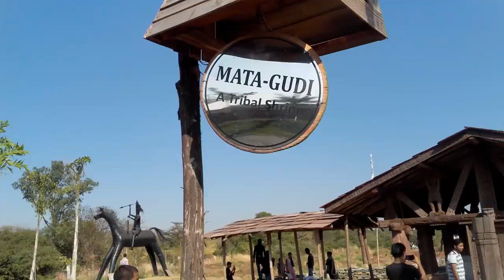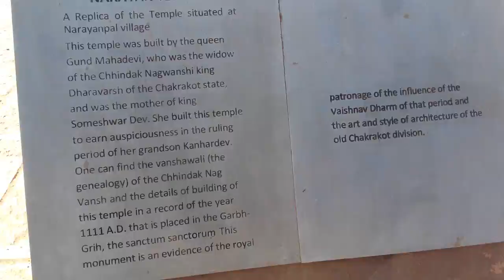Purkhauti Muktangan Museum Park Naya Raipur 5